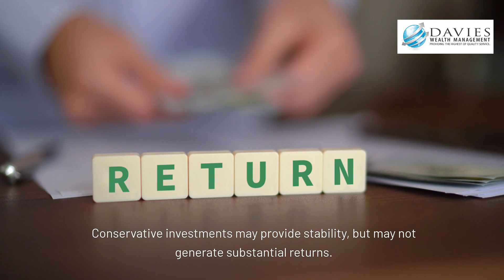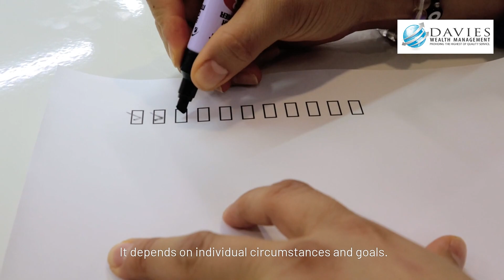The shocking truth about $500,000 and your retirement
In this thought-provoking video titled "Can $500,000 Truly Secure Your Retirement Future?", we delve deep into the widely debated topic of whether a sum of $500,000 is sufficient for a comfortable retirement. Join us on this exploration as we analyze various factors that come into play when planning for your golden years.

Throughout this video, we examine the importance of considering factors such as your intended lifestyle, expected duration of retirement, inflation, investment strategies, and more. Our aim is to provide you with a comprehensive understanding of the different elements that have a direct impact on the financial stability of your retirement.

As we navigate this topic, we will address common misconceptions and shed light on the potential risks and challenges that may arise when solely relying on a $500,000 nest egg. We present a balanced perspective, highlighting both the possibilities and limitations of this particular retirement fund size.

It is essential to recognize that everyone's retirement needs are unique. While $500,000 may be sufficient for some individuals based on their desired lifestyle and personal circumstances, it may fall short for others. Our intention is to equip you with valuable insights to help you make informed decisions that align with your long-term financial goals.

Don't miss out on this informative discussion that could shape your retirement planning for the better. Join us now and gain valuable knowledge about whether $500,000 is truly enough to secure your retirement future!

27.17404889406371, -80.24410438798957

00:00 Introduction
00:18 Factors to consider
00:46 Income Sources
01:14 Create a Plan